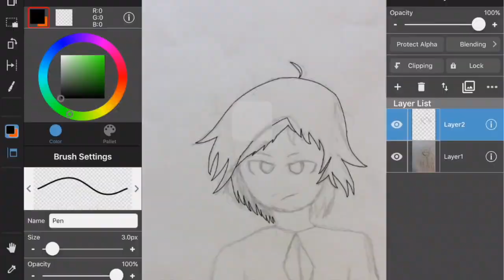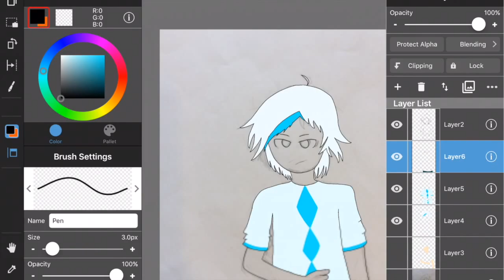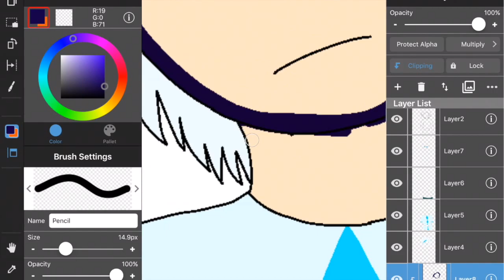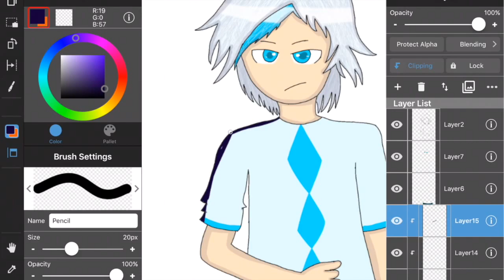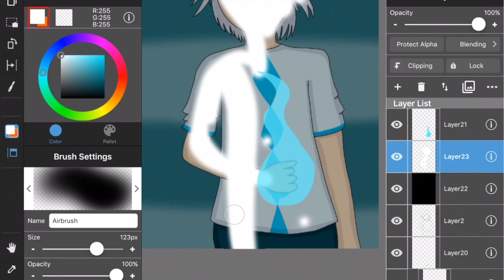Genderbent Wizard Week #2 | Speedpaint 8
Episode 2 of GenderBent Wizard Week. This character belongs to Camila Cuevas. The genderbent version belongs to me